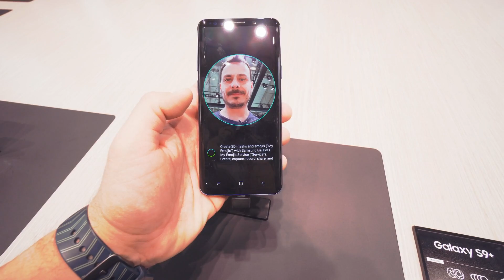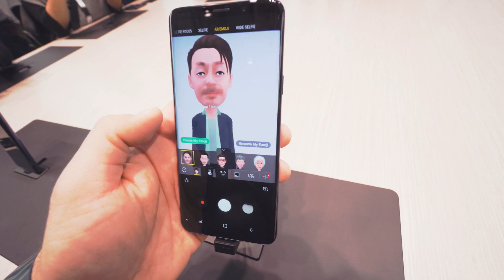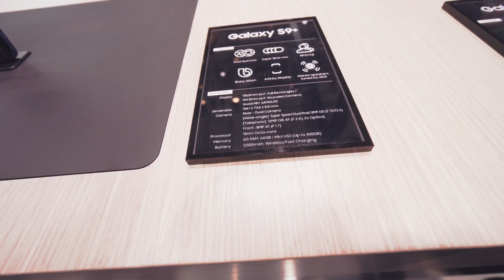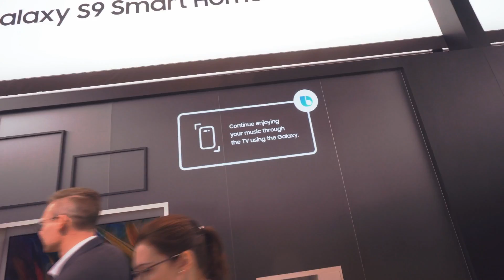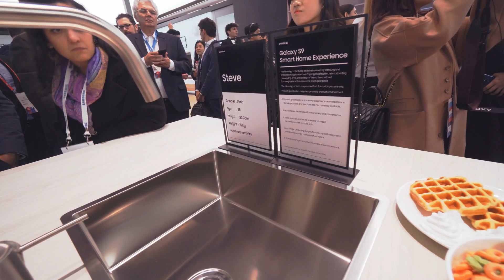Η τρελή καρέκλα!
Ο Δημήτρης ταξίδεψε στη Βαρκελώνη για το λανσάρισμα των Samsung Galaxy S9/S9+ και σας ξεναγεί στο booth της εταιρείας στο MWC. Bonus, η τρελή καρέκλα.